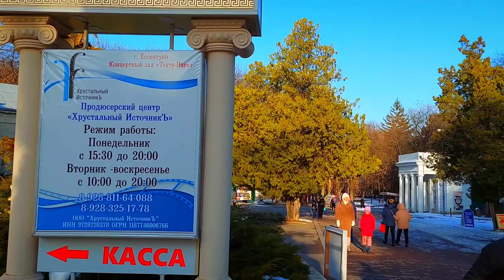Ессентуки Курортный парк